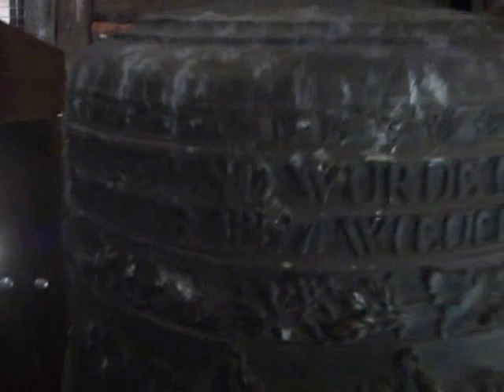905.Petrus- und Pauluskirche Dossenheim (3/4) / Eglise Saints-Pierre-et-Paul Dossenheim (3/4)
Vollgeläut (2 Glocken) der katholischen Petrus- und Pauluskirche in Dossenheim-Kochersberg (Elsass).
Vermutliche Schlagtöne : c" - es".
* Die Glocke 1 wurde 1946 oder 1947 von der Glockengieβerei Causard in Colmar gegossen und ist der heiligen Ottilie, der Schutzpatronin des Elsass, gewidmet. Schlagton : c".
* Die Glocke 2 wurde 1857 vom Straβburger Glockengieβer Ludwig Edel gegossen und ist den heiligen Petrus und Paul, den Schutzpatronen der Gemeinde, gewidmet. Schlagton : es".
Diese kleine Dorfkirche wurde 1781 erbaut ; sie ersetzte einen früheren Bau, der 1330 unter den Schutz des heiligen Petrus gestellt wurde. Über der Tür der Kirche kann man das Datum 1781 und den Schlüssel als Symbol des heiligen Petrus sehen. Eine Besonderheit : die Kirche hat rechteckige Fenster. Im Friedhof sind zahlreiche alte Grabsteine zu sehen, wie zum Beispiel der Grabstein des Pfarrers Schwartz aus dem Jahre 1629.
Das Dorf Dossenheim-Kochersberg befindet sich im Departement „Bas-Rhin" (Unterelsass), ca. 20 km nordwestlich von Straβburg, und zählt ca. 240 Einwohner. Die erste Erwähnung des Ortes ist auf das Jahr 1124 zurückzuführen; das Dorf hieβ im Laufe der Jahrhunderte auch Dozinheim, Dozenheim oder Tossenheim.

©Campanophile67

Plenum (2 cloches) de l'église catholique Saint-Pierre et Saint-Paul de Dossenheim- Kochersberg (Alsace).
Tonalités supposées : do4 - mi bémol4.
* La cloche 1 fut coulée en 1946 ou 1947 par la fonderie Causard de Colmar et est dédiée à Sainte Odile, la patronne de l'Alsace. Tonalité : do4 .
* La cloche 2 fut coulée en 1857 par le fondeur Louis Edel de Strasbourg et est dédiée à Saint Pierre et à Saint Paul, les saints patrons de la paroisse. Tonalité : mi bémol4.
Cette petite église villageoise fut construite en 1781 en remplacement d'un édifice médiéval, placé sous le patronage de saint Pierre en 1330. Au-dessus de la porte d'entrée est gravée la date de construction avec la clé de saint Pierre. Le clocher en ardoises est surmonté d'une croix et d'un coq, la façade est percée de deux oculi, tandis que les fenêtres de la nef ont une forme rectangulaire, fait assez rare pour des fenêtres d'église. Le cimetière attenant abrite notamment de nombreuses pierres tombales anciennes, et notamment une pierre tombale du révérend Schwartz datant de 1629.
Le village de Dossenheim-Kochersberg se trouve dans le Kochersberg en Alsace dans le département du Bas-Rhin, à une vingtaine de kilomètres au nord-ouest de Strasbourg et compte environ 240 habitants. La localité est mentionnée sous la dénomination Dozinheim en 1124, puis sous celles de Dozenheim ou Tossenheim.

©Campanophile67